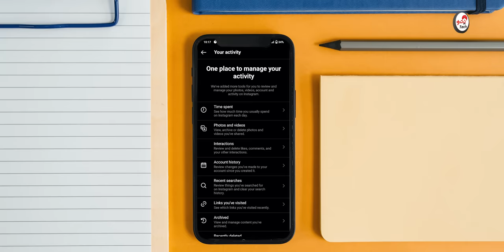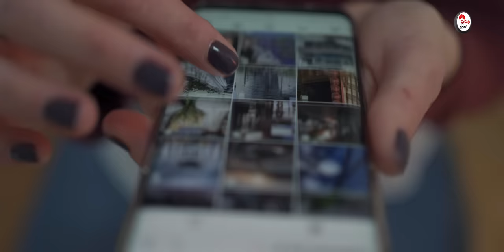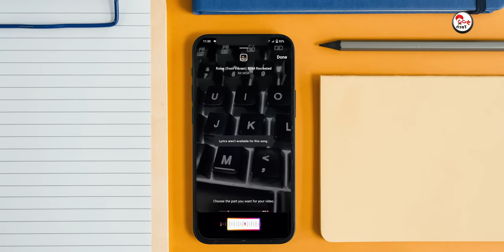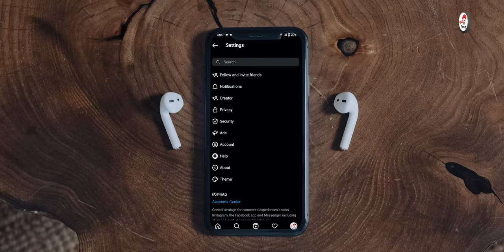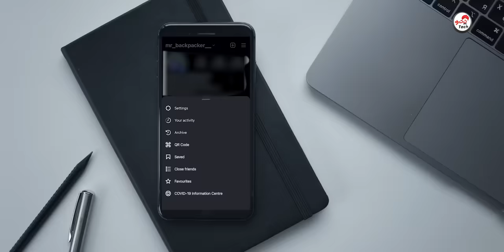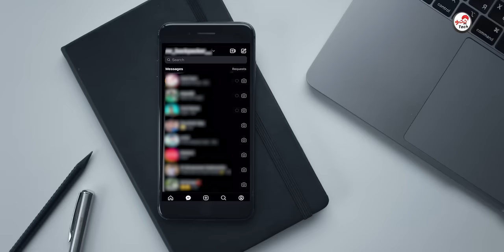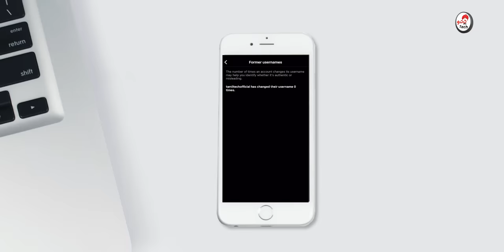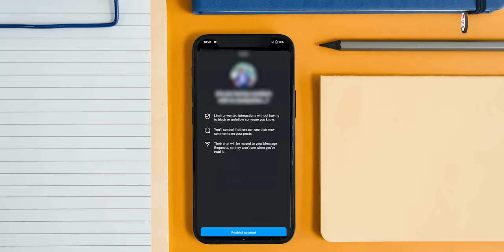யாரும் சொல்லாத ரகசியம்❗❗😲😲 | 🔥*Top 10+ Secret Instagram Tips & Tricks | Tamil Tech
Top 10+ Instagram Tricks in Tamil Tech ( July 2022 )

இது தெரியாம Power Bank வாங்காதீங்க 📱Real-Time Charging Test⚡️ FAST vs Mi 30000mAh 🔥